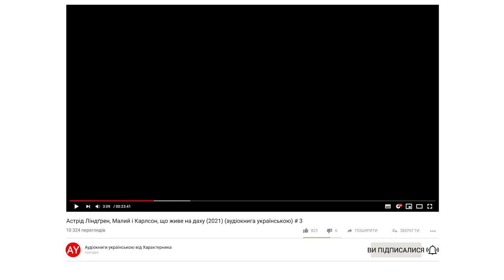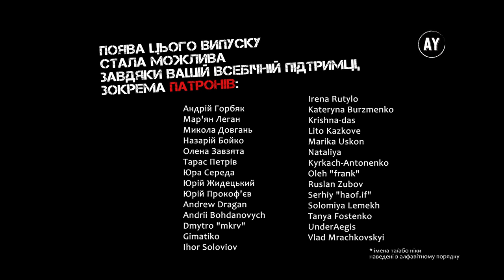Астрід Ліндґрен, Малий і Карлсон, що живе на даху (2021) (аудіокнига українською) # 3